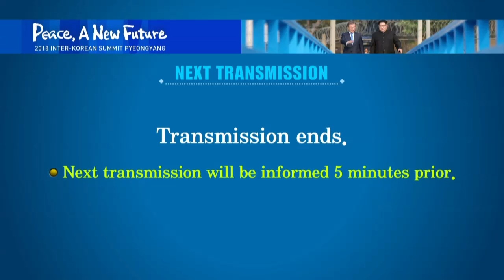[제3차 남북정상회담 영상] 카퍼레이드 09